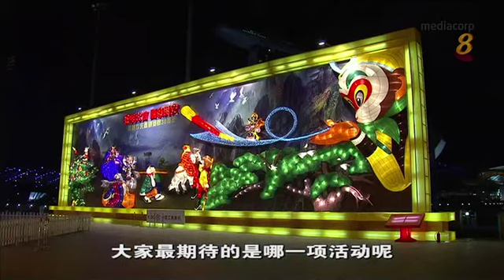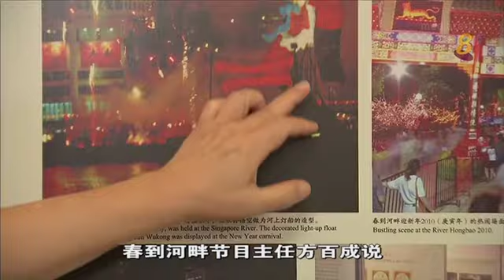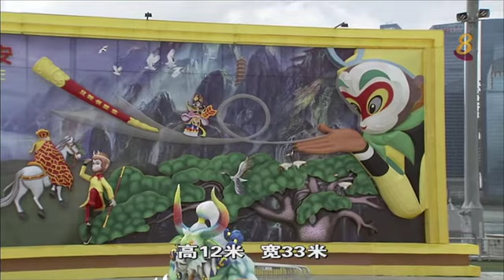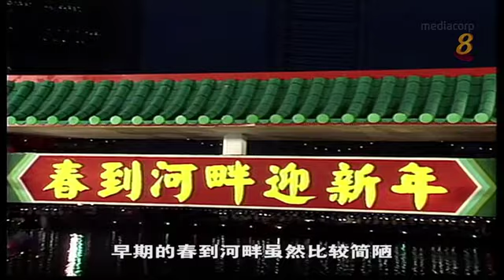春到河畔 精彩30年（中）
春到河畔欢庆30周年。早期的民间华社组织，为什么要发起这项春节庆祝活动？春到河畔未来在延续华族传统文化之余，要如何跟上时代的步伐？